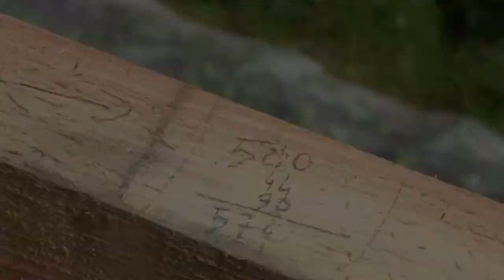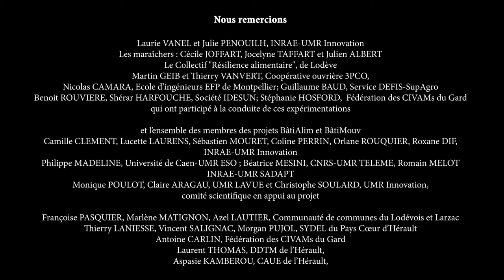Tutoriel 10 Pose de la bache EPDM